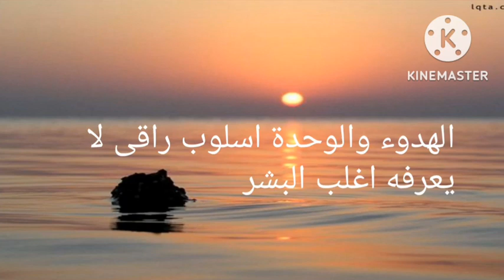موسيقى بنت السفير واقوال عن راحة الاعصاب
موسيقى بنت السفير @